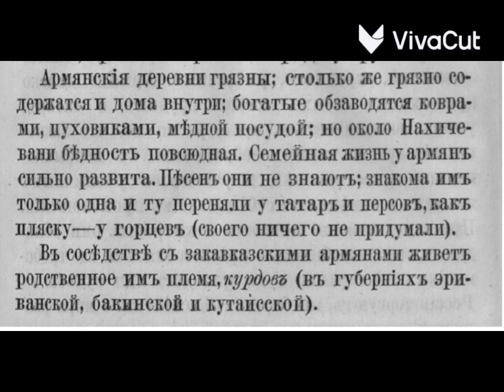Быт армян в книге 19 века